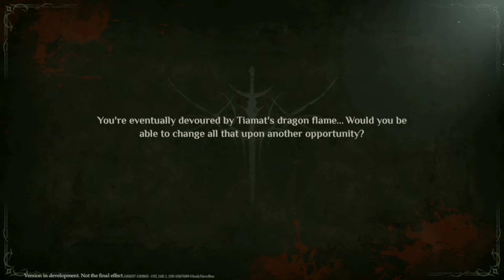Dragonheirs Silent Gods - Beta(Gameplay)Mobile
Beta Saja 3
27-10-22 / 29-10-22
VPN : UK , ID , PH , AU , CA , GE